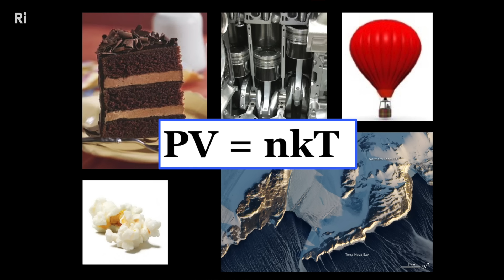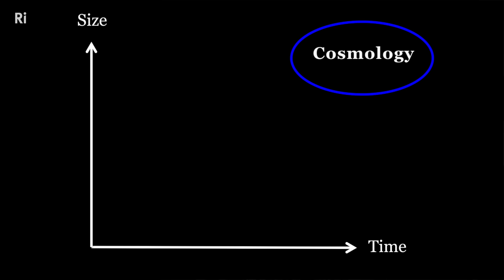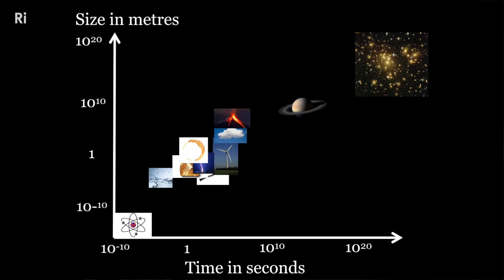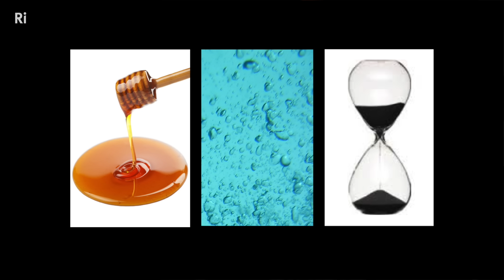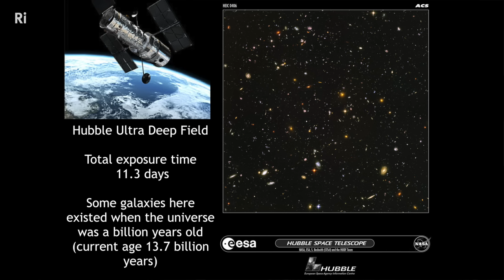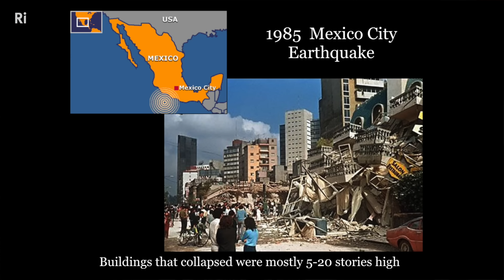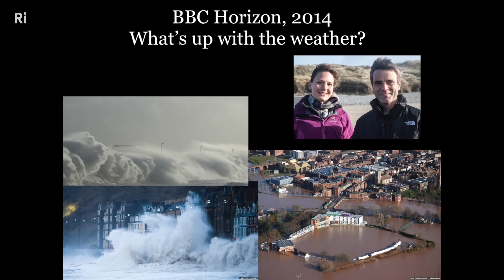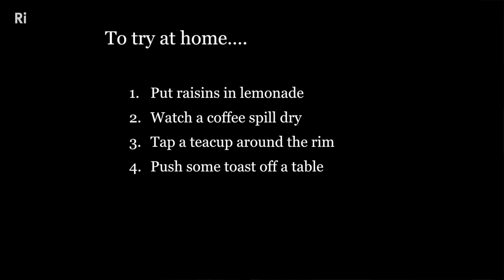We Need to Talk About Physics - with Helen Czerski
Helen Czerski explores the everyday oddities that shed light on some of the most important science of our time.

Helen's book "Storm in a Teacup: The Physics of Everyday Life" is available now

When we hear about physics, we often hear about the weirdness of the tiny quantum world or the bewildering vastness of the cosmos. But there's a lot in the middle, and it's time someone starting talking about it. Helen Czerski will take us through some of the little everyday oddities that shed light on some of the most important science and technology of our time. Once the patterns are visible, a new perspective on the world beckons.

Helen Czerski is a Lecturer in the department of Mechanical Engineering at UCL. She is the author of "Storm in a Teacup", a new popular science book exploring the physics of everyday life.

This lecture was recorded at the Royal Institution on 15 February 2017.